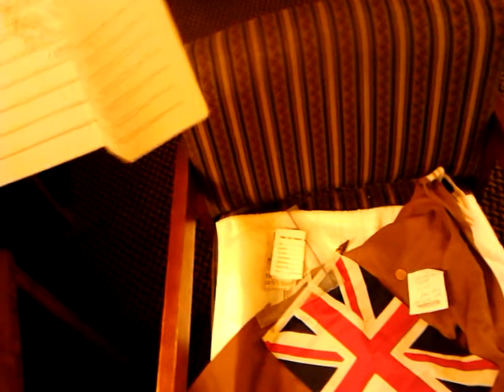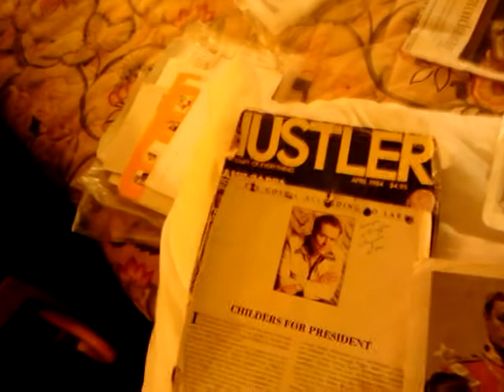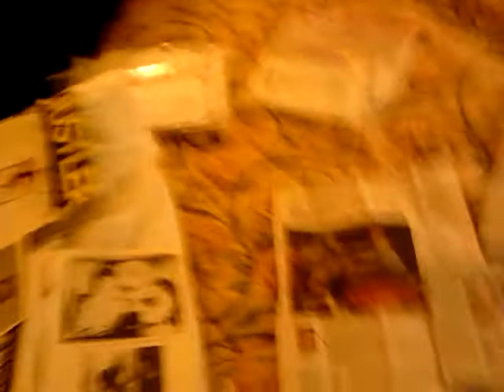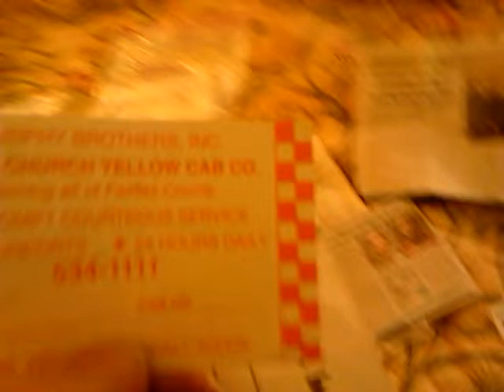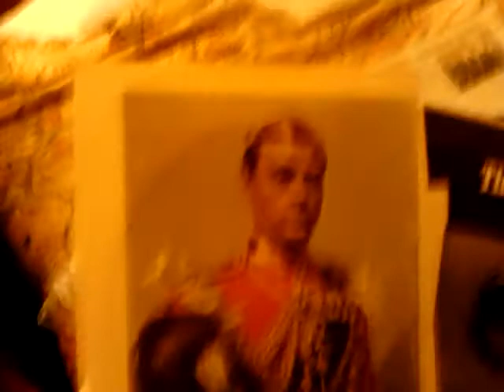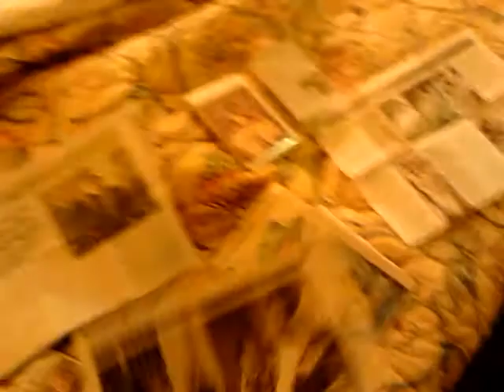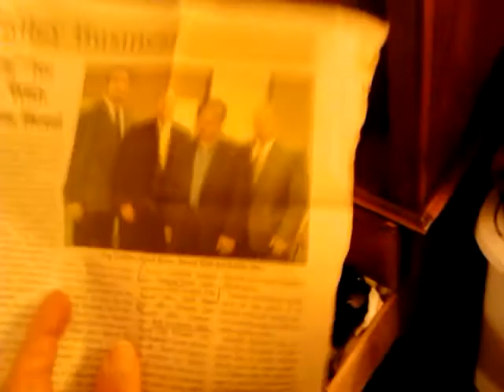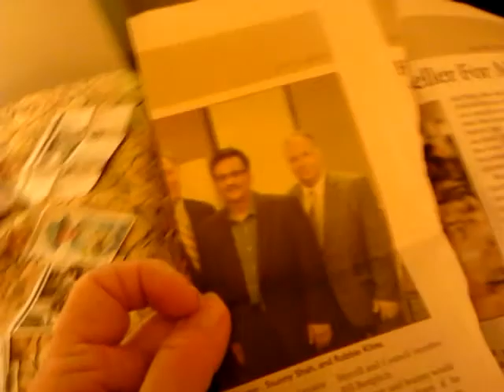Clue-Chess Move/Hannah Graham*Mindcontrol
PSYCHOLOGICAL WARFARE, CHEMICAL WARFARE